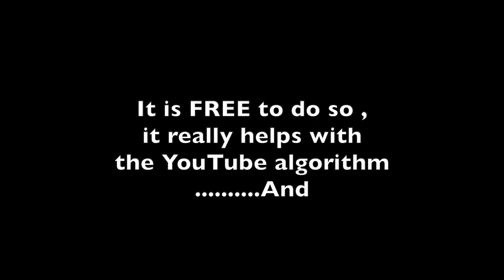Land Rover Defender TD5 R380 Gearbox and LT230 TransferBox Removal Part 3.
This is how i dealt with my

it really helps boost my channnel and encourages me to Upload more content.

Bye